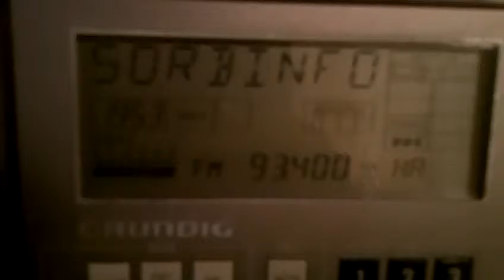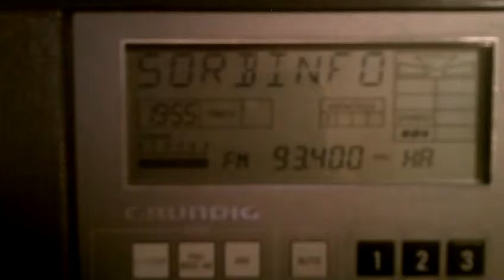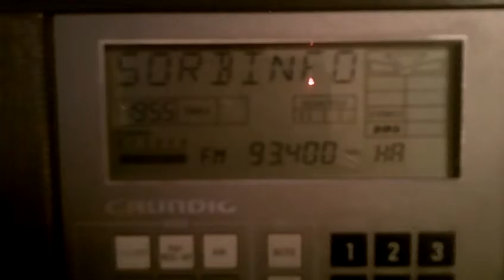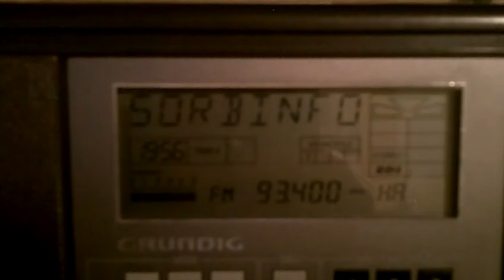SORBINFO 04 09 2015 93,4 MHz 19 43 MESZ